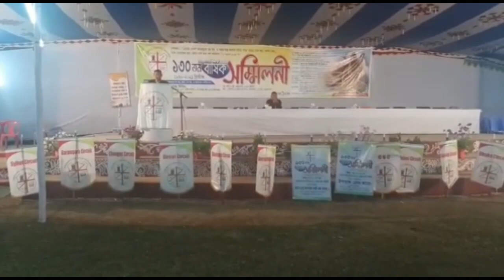A•CHIK GIT NI CONTEST GBC AGM O || GARO BAPTIST CONVENTION OF BANGLADESH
Rimchaksawa ripengrang .gital video na sokbana ni gimin nasimang gimik ko mittela...

Dal.sal de chingni Bd ni Garo Baptist rangni Dalbatgupa AGM dako de Borosova o ongipa A•chik git ni contest ni gigni asong ni git ko oneta. GBC Garo Baptist Convention ,Bd ni garo rangni dalbatgipa torom . Birisiri o ia ni Dalbatgipa Bilsi pangnan ongipa Soba cholinga ..uani kandika gesa git ni video nasimang na onetjok.

Indiba anga antang de rengne Vlog tarina manja ,Dhaka o donga ni gimn .

Ia video credit - Pastar Shaibal Sangma

video quality namja ongo de kema kapabo ,indiba git ko sa knatoa ni gimin nasimang share kapa .Bangladesh ni A•chik rangna de ia daka A•chik git ringa namen nenga .

Photo credit - Pintu Dio

~Mittelal